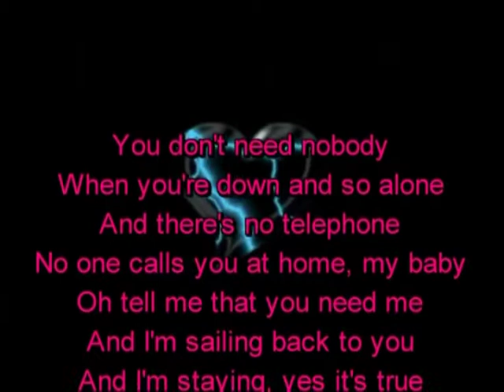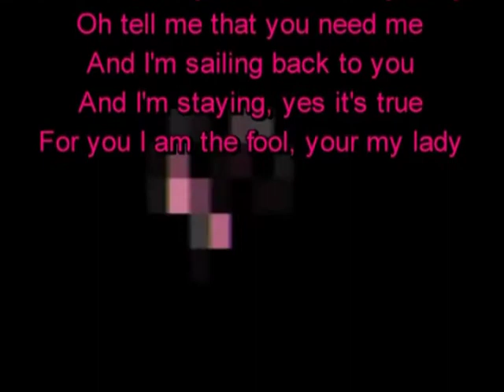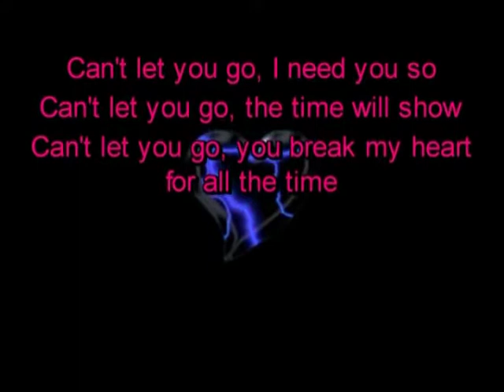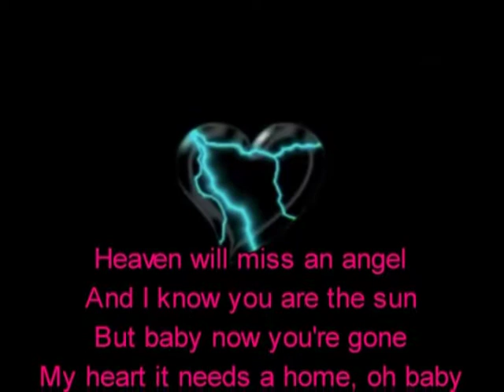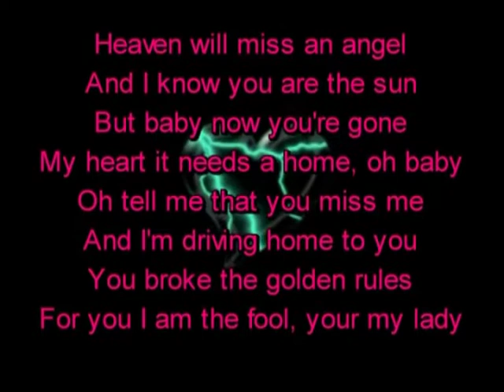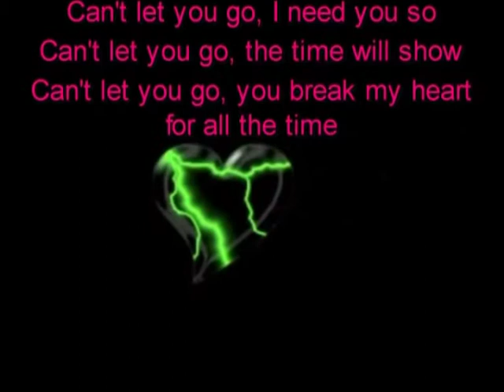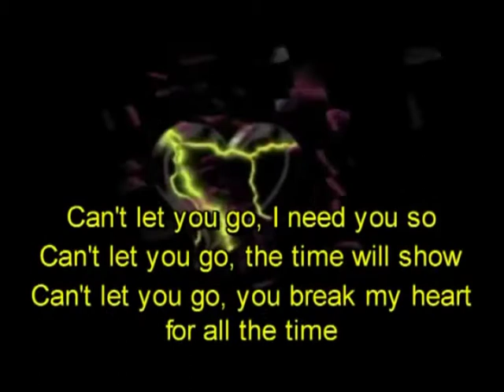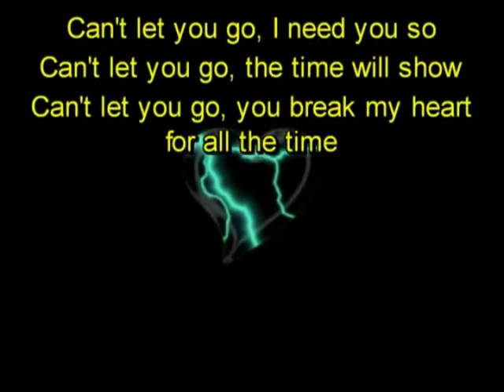I can let you go * MODERN - TALKING